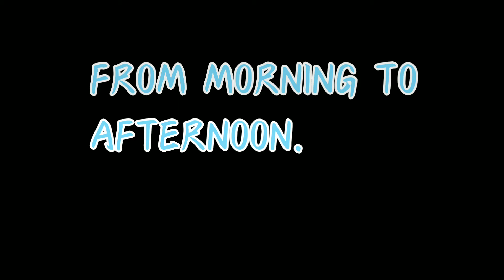Biography Of a Station/একটি স্টেশনের জীবনী/एक स्टेशन की जीवनी- Uncut Timelapse Journey Of a Station.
Presenting a Timelapse Journey Of a Station.. How & which trains are running through the station all day..

The station is Barrackpore.. Located in Sealdah Naihati Main Line..

Biography Of A station.